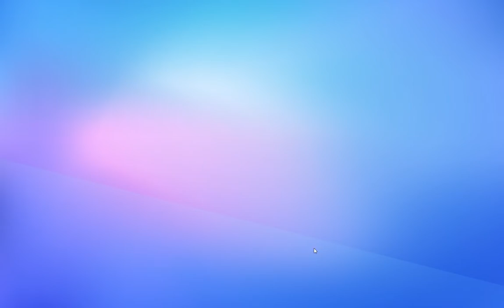Stumble Guys mit meinem Cousin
In diesem Video Spiele ich Stumble Guys mit meinem Cousin und mache ein par Glücksdrehs.
Viel Spaß.